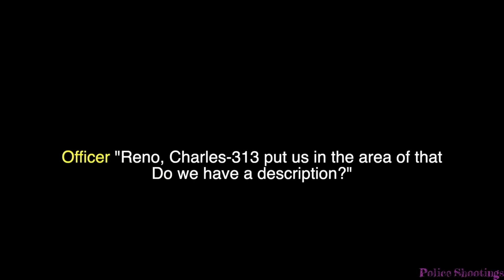Police Shooting of Daniel Murillo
On February 5, 2020 Reno Police Department Officer Javen Lindsay and his trainee Officer Nicholas Triplett were in their vehicle near the area of Sutro Street and Wedekind Road when at about 8:02 p.m. dispatch advised there was a report of an assault with a deadly weapon. According to the report, the subject, later identified as 56 year old Daniel Markley Murillo, was in the parking lot of the Northern Nevada Literacy Center at 2100 Centennial Way chasing people with a knife. As Officers Lindsay and Triplett were responding, additional details were broadcast that the subject was a white male, about 45-50 years of age, 5’6” wearing a black hoodie and black pants. The knife was described as a possible pocketknife or kitchen knife with a medium blade. Officers Triplett and Lindsay arrived on scene at approximately 8:03 pm and contacted the reporting party, Rachel Moreno. She confirmed the description of the suspect and pointed to officers that she had last seen the subject traveling northbound through the El Chaparral Apartments immediately behind their location. Officer Triplett drove into the south west parking lot of the El Chaparral complex and he and Officer Lindsay exited the vehicle. At approximately 8:04 pm Officers Lindsay and Triplett observed Murillo in a grassy area of the apartment complex. Murillo was ripping fence boards off a bordering 6-foot wooden fence, appearing to officers that he was trying to escape. Both officers yelled at Murillo to stop and get on the ground. Officer Lindsay broadcast that they had one at gunpoint. Murillo stopped tearing down the boards and turned toward officers Lindsay and Triplett, who were approximately 20 feet away. As Murillo turned, Officer Triplett saw Murillo put his hand inside the pocket of his hoodie and come out with an object he believed to be a knife. Officer Lindsay saw the flash of a silver metallic object in Murillo’s hand, and also believed Murillo to be armed with a knife. Murillo bent over slightly at the waist as if he was going to tackle someone. Officer Triplett yelled for Murillo “put it down,” and Officer Lindsay commanded Murillo to “get on the ground.” However, Murillo moved aggressively towards Officer Lindsay and said, “Come On. You guys said you wanted this!” When Murillo reached approximately 12 to 15 feet from Officer Lindsay, Officer Lindsay, fearing for his life and that of his partner, fired four rounds at Murillo. Murillo stopped his advance, fell to the ground and dropped the silver metallic object in his hand (this object was later determined to be a screwdriver). Immediately after firing his weapon, Officer Lindsay broadcast “Shots fired.” Additional RPD officers arrived and Murillo was provided medical response and taken to Renown Hospital. He did not survive his injuries. The subsequent investigation determined Murillo was a multi-convicted felon who had methamphetamine and marijuana in his system. Additionally, he was an escapee from the Nevada Department of Corrections who had been sentenced in June 2019 to 5 years in prison, with parole eligibility after 2 years were served. Shortly after sentencing, he had been transferred from prison to a transitional housing unit for inmates in Reno. On January 31, 2020, Murillo failed to return to the housing unit and a warrant issued for his arrest.